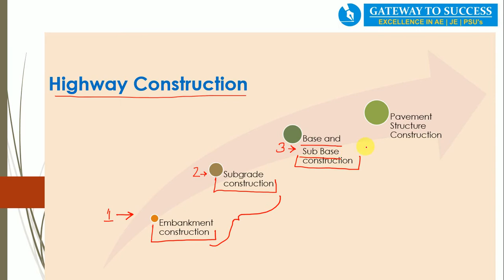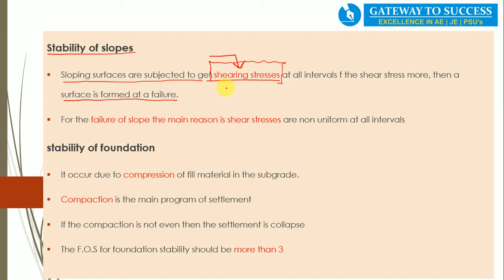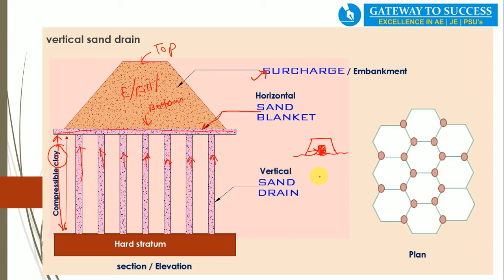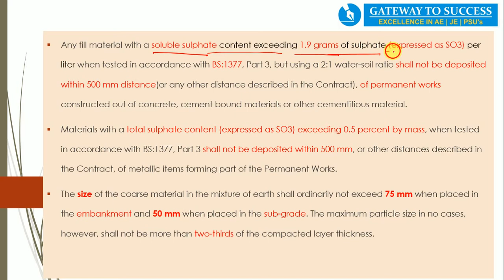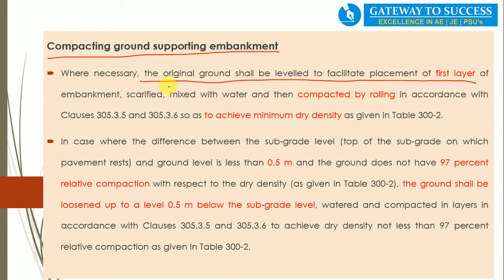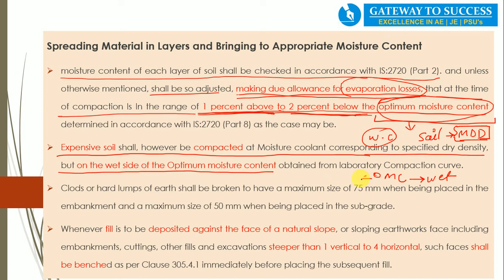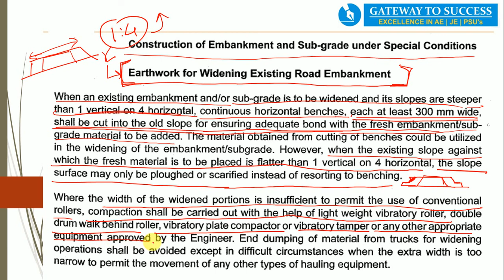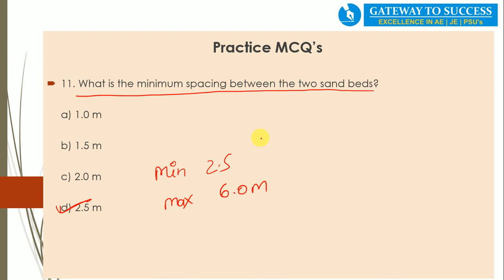Highway Embankment construction | with MORTH Specification | Civil Engineering - Highway Lecture 2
Gateway to Success is a pioneer in the field of providing the best mentorship for the students preparing for JE and AE exams.

This lecture (Highway embankment construction | with MORTH Specification | Civil Engineering - Highway Lecture 2) contains a thorough discussion on the topic, Highway embankment construction with MORTH Specification.

The lecture is important for all the exams Like SSC JE, RRB JE, VYAPAM SE, PSC AE, GATE, ESE, and of equal importance for the civil engineers working in highway construction projects.
The lecture is covers
# What is embankment @ (4:38)
# Embankment Design @ (4:49)
# Sand Drain @ (25:16)
# Density requirement @ (45:50)
# Construction procedure @ (49:17)